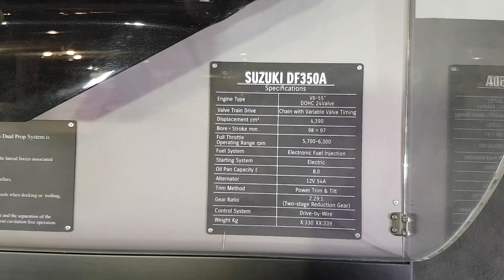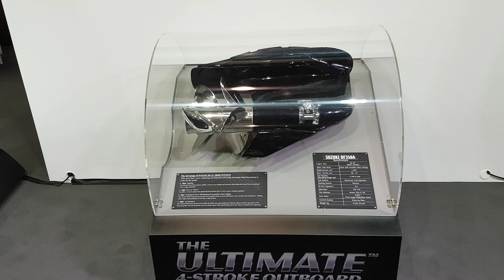Suzuki DF 350A Dual Prop System Spodzina silnik zaburtowy